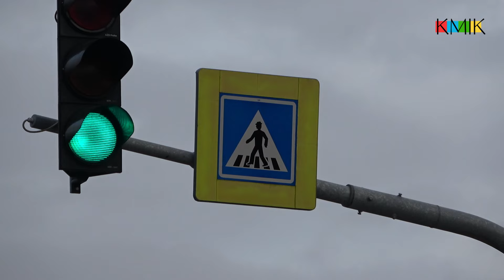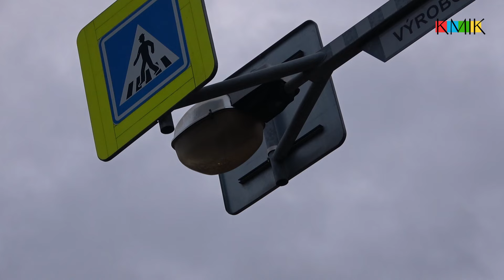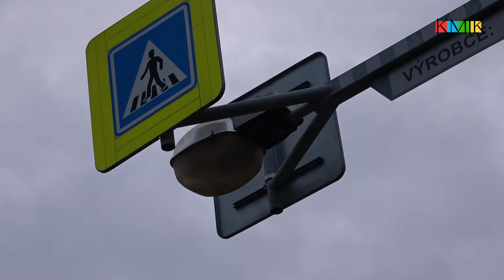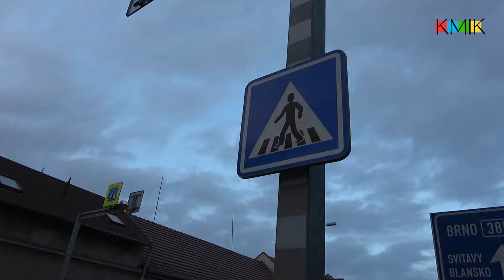Přechody pro chodce v Kuřimi